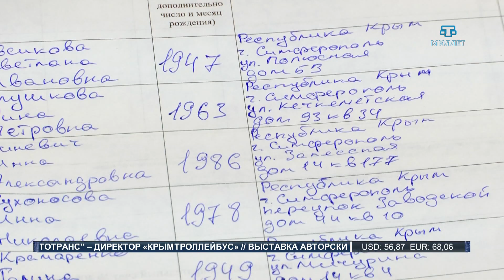В Крыму продолжается сбор подписей в поддержку Владимира Путина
Поддержать действующего президента приехали представители духовенства, интеллигенции, политики и общественники.